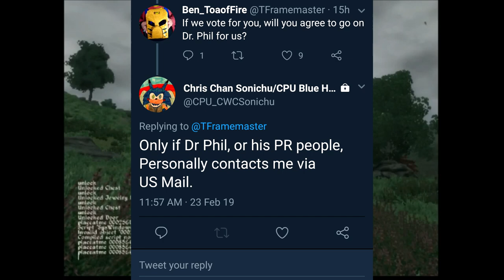Chris Chan Should Not Go on Doctor Phil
Due to the recent update of Chris saying he actually might go on Dr Phil, I've decided that this has gone too far.